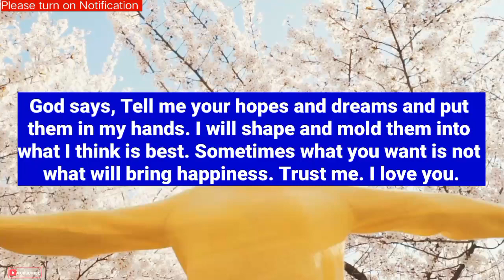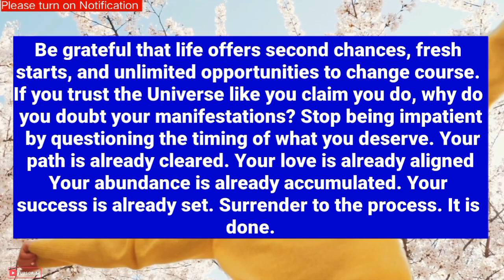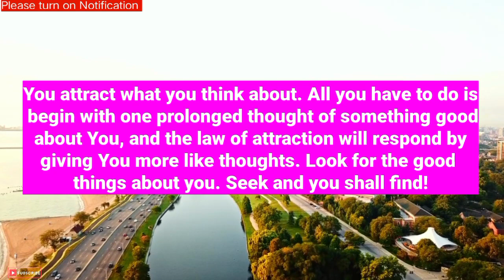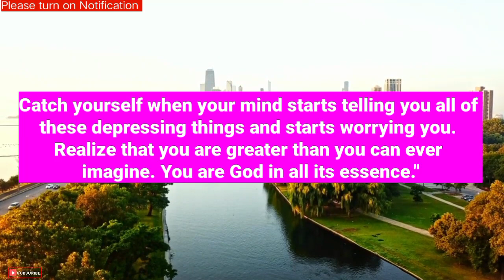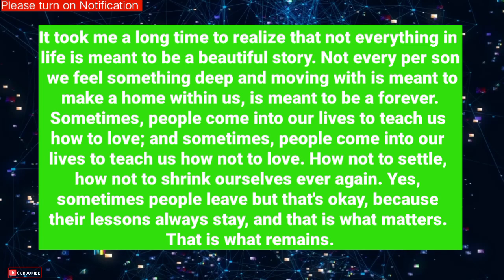God's message for you today 🎊You're the reason their love life changed. They're curious how you...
God's message 💌1111 Here is the reason why you see this number In this video, we're going to be talking about God's message And Angels message for you today. Listening to these messages daily.

God message today 11:11
god messenger
god messenger jonah
god message
god messenger
universe
universe message
angel message
1111
1111 angel number
1111 angel number in
11111
1111 hz frequency
1111 angel number meaning
1111 tarot
1111 meaning
affirmations
affirmations morning
affirmation song

wordofgod bible verse
healing manifest
1976, allowance is made for 'Fair Use' for purposes such as criticism, comment, news reporting, teaching, scholarship, and research, Fair use is permitted by copyright statute that might otherwise be infringing. 💕